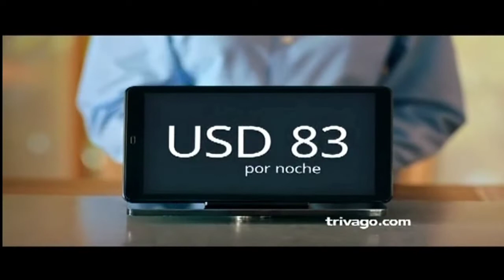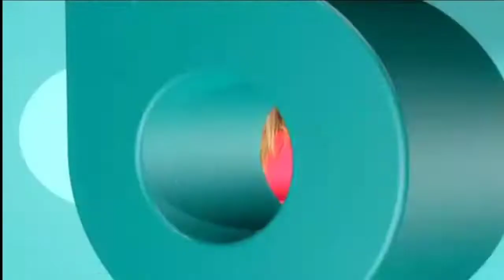Tanda Comercial Glitz* - 31 De Julio 2022 (Feed Panregional)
REC: 31/7/2022

Glitz Es Uno De Los Canales Mu3rt0s Junto A Tru TV, Much Music, TCM, I•Sat Y Tooncast Pos Bueno A Parecer... Este Canal No Esta Casi Muerto Porque Ha Sacado Nuevas Versiones De Las Promos De Su Programas Como "Casos De Familia Con Tere Marín", "Cartas De Corazon", "El Chateo" Y "¿Quien Tiene La Razón?" Y También De Telenovelas Como "Besos Robados" Y "Pobre Millonario" Y Ha Retirado Telenovelas Y Programas Buenos Como "El Palenque", "Alma Indomable" Y "Corazon Indomable" Y Fue Uno De Los Programas Bueno Y Lo Último Que Quiero Decir Es Que Glitz Casi Esta Mu3rt0 Pos Todavia Tiene La Graficas Que Se Estrenó En 2015 Y Ya Llevá 7 Años Y Su Canal De YouTube: @GlitzTvLa Ya Ni Sube Videos Ni Su Pagina Web No Funciona Y Antes El Programa "Casos De Familia Con Tere Marin" Antes Que Lo Conduciera Tere Marin Antes Lo Conducia Judith Grace